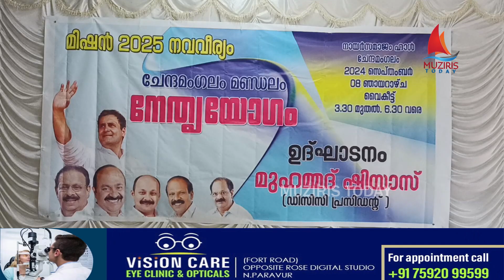മിഷൻ 2025 നവവീര്യം ക്യാമ്പ് സംഘടിപ്പിച്ചു